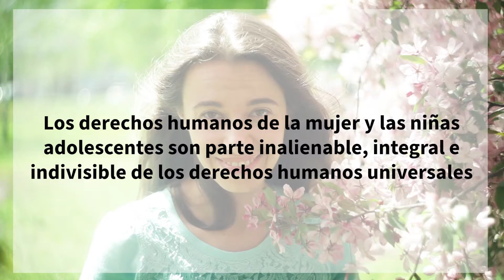DERECHOS SEXUALES EN CUMBRE DE VIENA 1993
Video síntesis de los temas en derechos sexuales y reproductivos tratados en la cumbre de Viena, 1993.